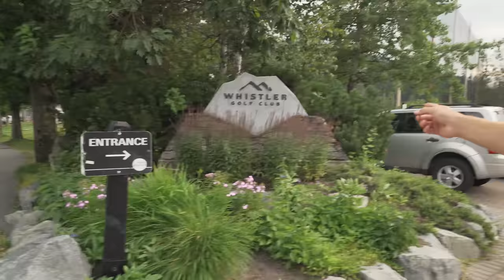CRANKWORX WHISTLER - JOYRIDE PRACTICE DAYS! *Getting contest ready*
Cannondale
Shimano
Marzocchi
Monster Energy
TSG
Continental
Novatec
Title
Ride Concepts
Bikester
Naked Optics

MTB
ENDURO
DOWNHILL
SLOPESTYLE
DIRT JUMPING
URBAN FREERIDE
STREET RIDING
SKATEPARK